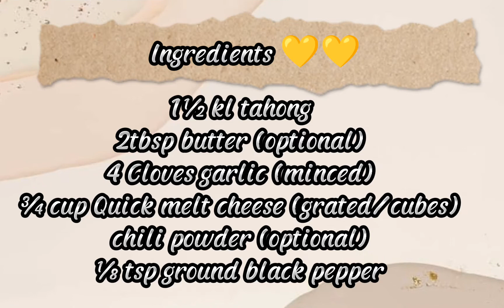Cheesy Tahong || no oven needed || Myks vlog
Ingredients
2kl tahong
2 tbsp butter
4 cloves garlic (minced)
¾ cup quickmelt cheese
Chili powder
⅛ tsp ground black pepper